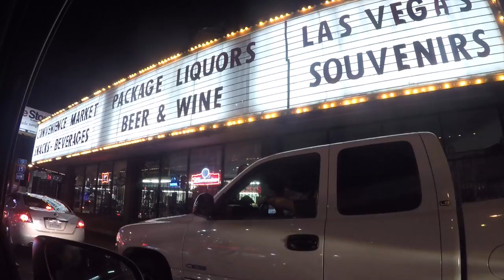wild wild west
song: Imagine Dragons - Shots (Broiler Remix)